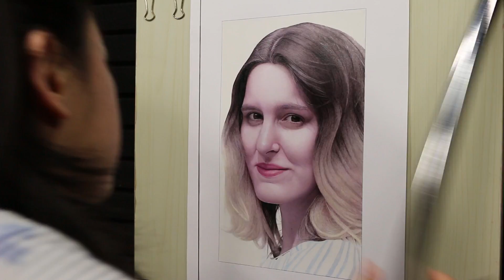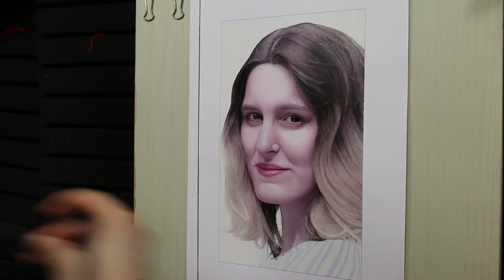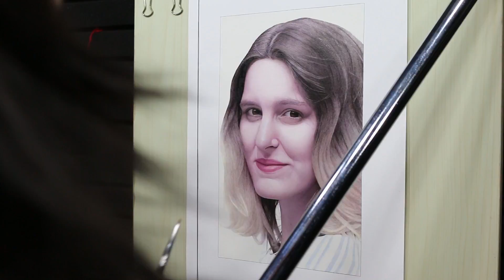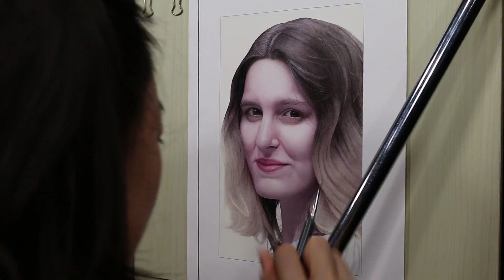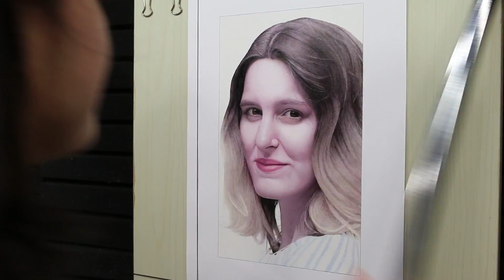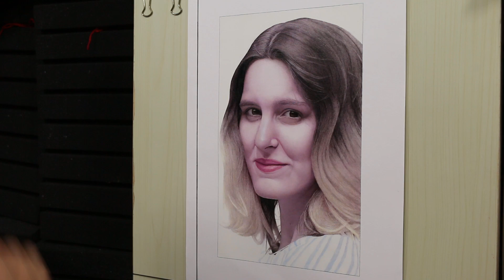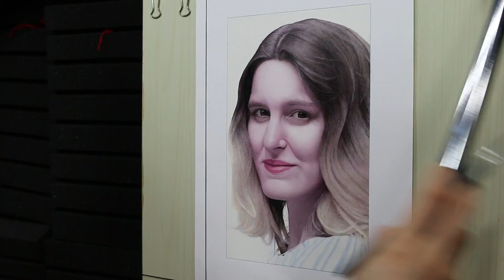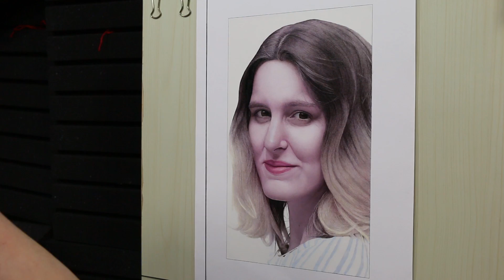Painting of Franzii Lii (work in process51)